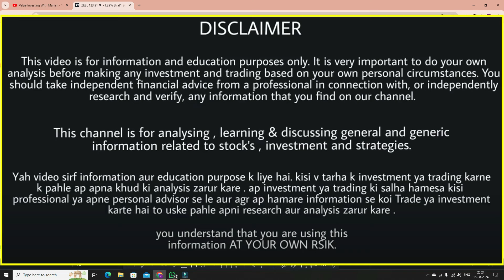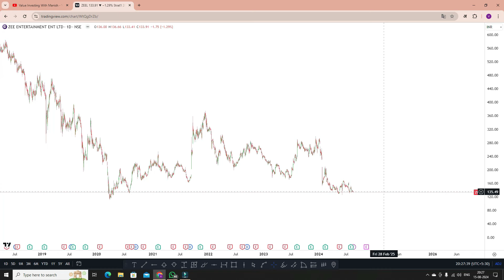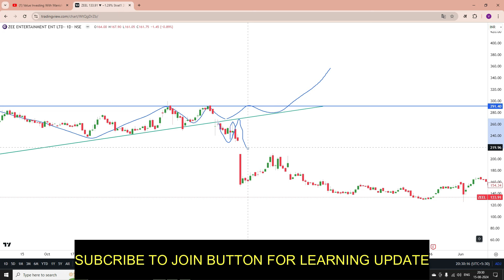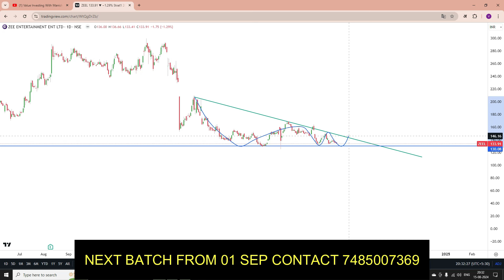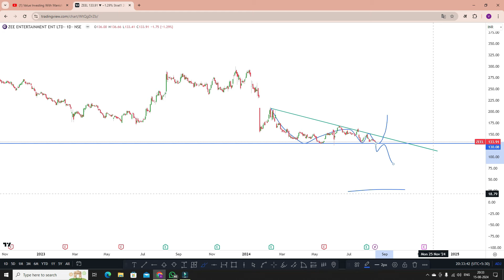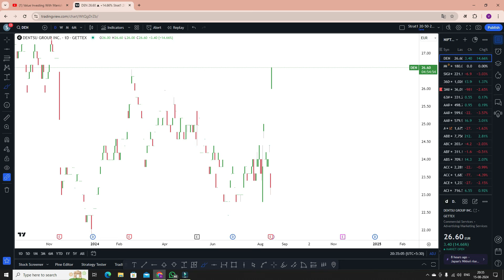Zee entermainent share news ! Zee entertainment share target ! why zee entertainment share falling !